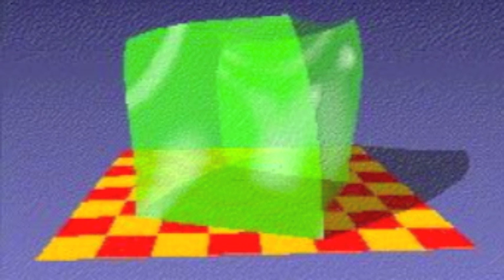Van Dyke Parks - Donovan's Colours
awesome VDP song, from his 1968 album Song Cycle; a reinterpretation of Donovan's beautiful "Colours"